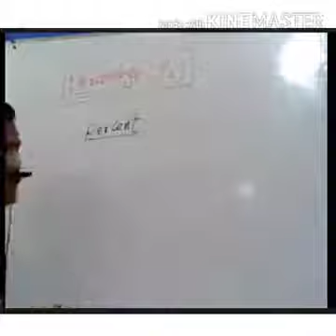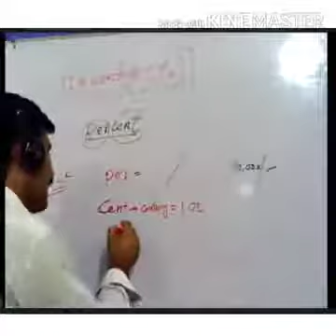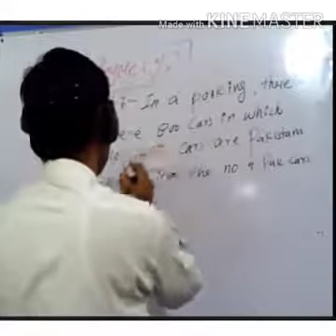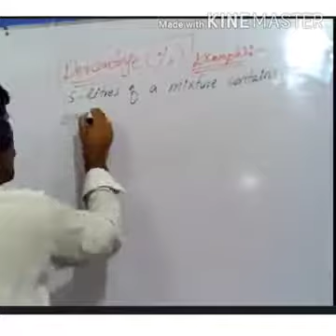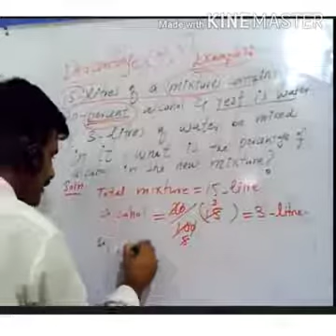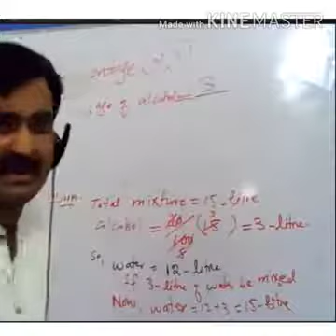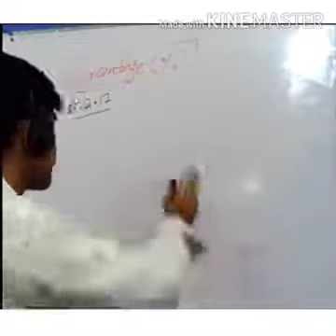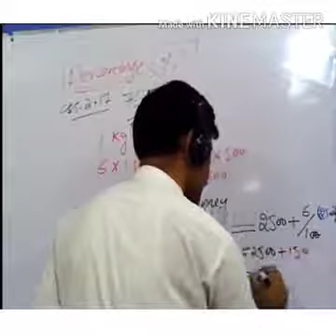css general science and ability math part lecture no.2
Hello everyone.This is a non-profit forum where we are providing top lectures of css and ms compulsory and optional subjects.this is a math prtion is general science and ability in css.Do like the video and subscribe the channel for many more.